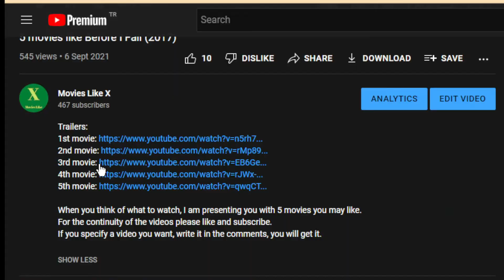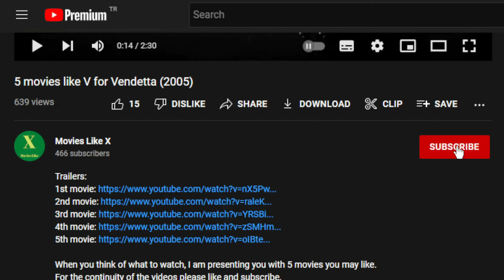5 movies like Red Notice (2021)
When you think of what to watch, I am presenting you with 5 movies you may like.
If you specify a video you want, write it in the comments, you will get it.